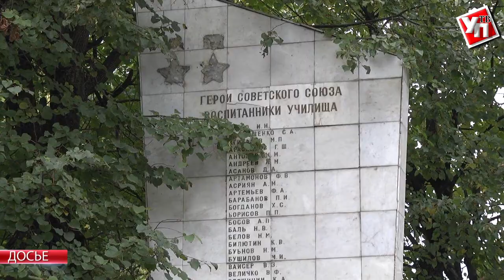Кинозал, тир и столовая. Ульяновское суворовское училище готовится к масштабной реконструкции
Вот уже несколько лет корпуса бывшего танкового училища, расположившиеся в самом центре Ульяновска, на улице Спасской, не слышат воинских присяг и строевых песен. Здание требовало капитального ремонта, поэтому воспитанники ныне суворовского гвардейского училища были вынуждены переехать в здание на улицу Карла Маркса. Но ненадолго.